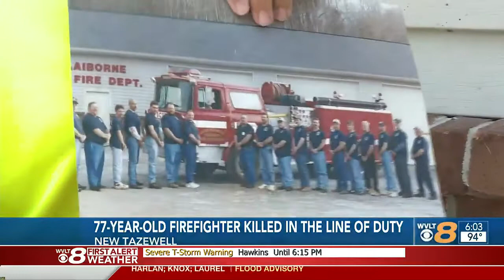Remembering 77-year-old firefighter Roger Estes